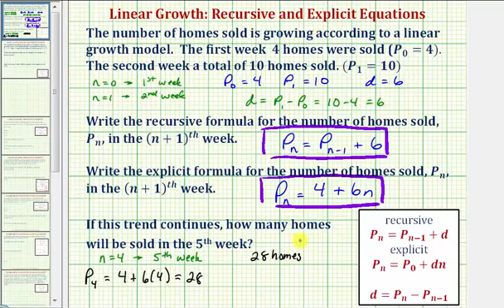Ej: escribir una ecuación recursiva y explícita para modelar el crecimiento lineal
Este video proporciona un ejemplo básico de cómo determinar una ecuación recursiva y explícita para modelar el crecimiento lineal dados P_0 y P_1.